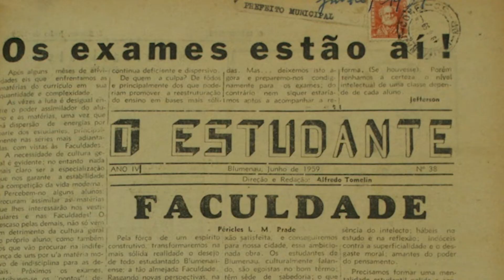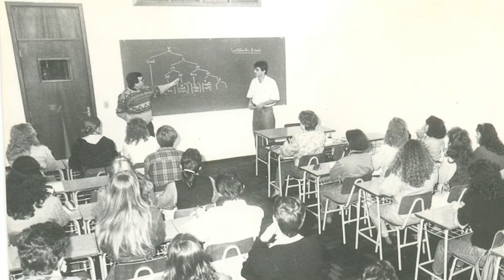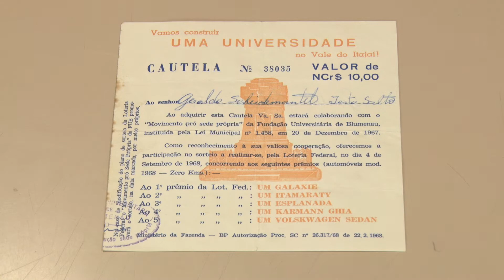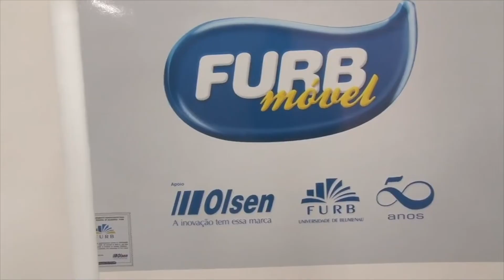02/05/19 - Os 55 anos de FURB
Há 55 anos Blumenau recebia a proposta de construção da primeira instituição de ensino superior de Santa Catarina, fora da capital Florianópolis.

Neste dia 02 de maio, a FURB TV convida você a conhecer um pouco da história da Universidade Regional de Blumenau nesses 55 anos de existência.